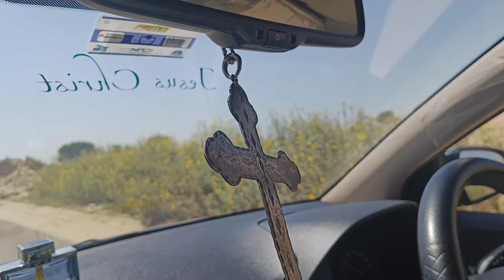Cute baby status 6.0 ! 😍🥳🤩💞cutebaby kids cute Genesisgrace(2)